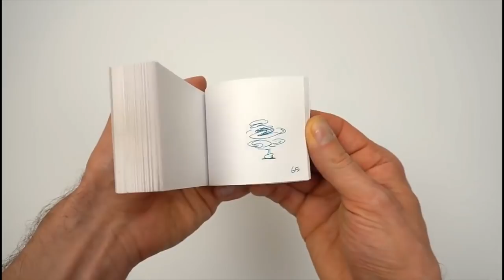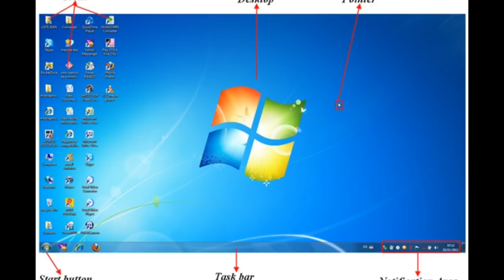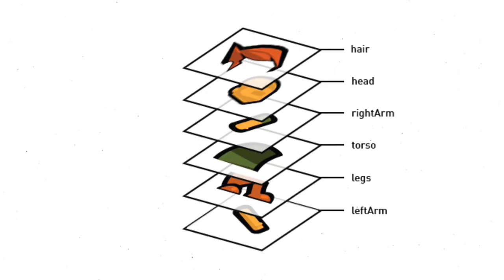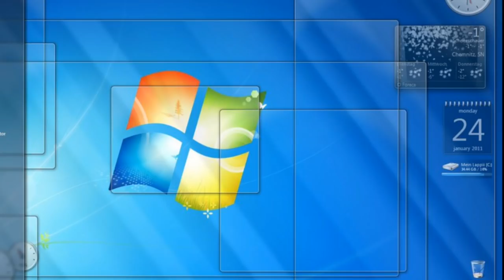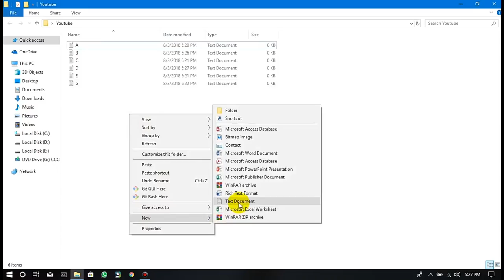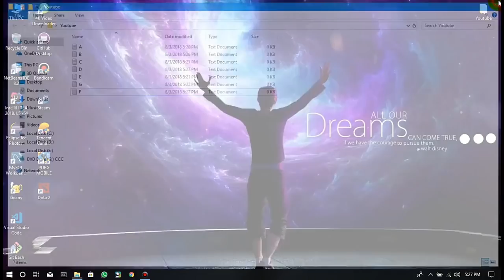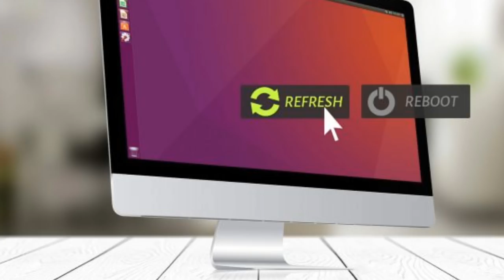🇱🇰 What happens when we refresh our computer?